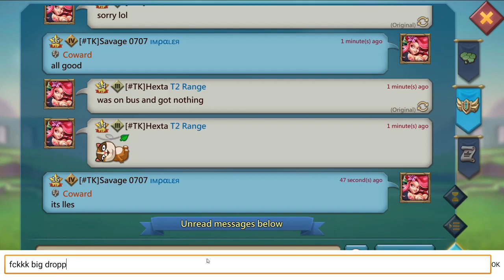Lords Mobile| RALLY TRAP TRYING TO BAIT US - DID HE?!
id:Kvnace - Ace
id:Gingerop - Ginger
id:crazygamer91 - Crazy

3️⃣Rival x Max Hurrell - Demons (ft. Veronica Bravo)